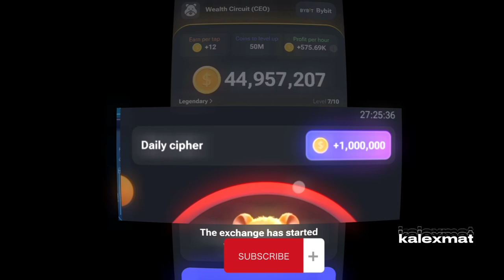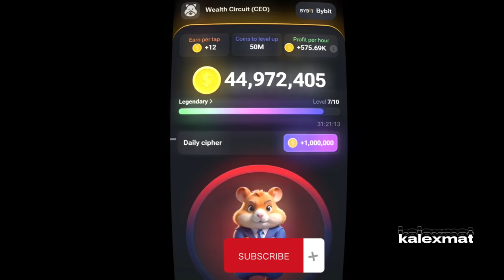Daily Cipher _ Hamster Kombat 1000000 FREECOIN | 5th June ETHIOPIA